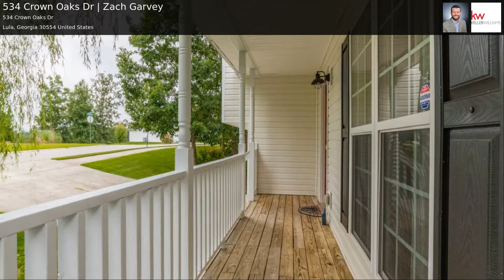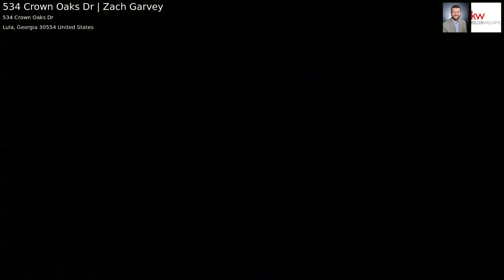534 Crown Oaks Dr | Zach Garvey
SUPERB LOCATION..INCREDIBLE SPACE..MOVE IN READY APPEAL MAKES THIS A MUST SEE HOME..Located in a quiet residential neighborhood minutes from Hwy 365 and Hwy 441. Incredibly functional, open floor-plan concept featuring spacious kitchen with an abundance of counter space and cabinets galore.French doors off kitchen to spacious back deck overlooking private back yard, perfect for entertaining. Open living room w/ wood burning fireplace! Large master suite providing ultimate comfort w/ spa like bath and separate shower. Ample sized secondary plus 4th bedroom/office/craftroom w/ private en suite. PLUS FULL UNFINISHED basement room for expansion w/ 1/2 BATH! Outside features putting green,mature landscaping and garden area! Call today for more a private tour!